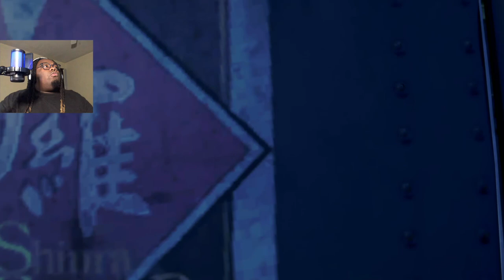Final Fantasy 7 Rebirth Ep. 11 From Beach To Mountains!